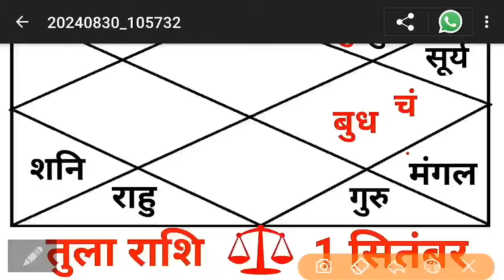तुला राशि ⚖️ 1 सितंबर 2024 | Tula Rashifal Aaj Ka Tula Rashi 1 September 2024 ♎ Libra Horoscope